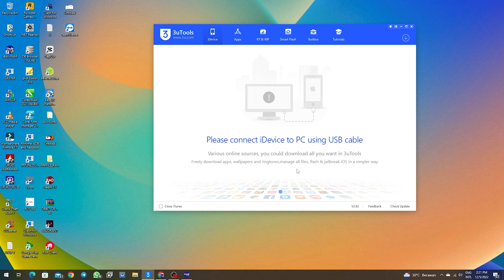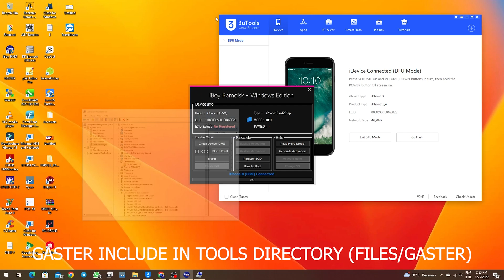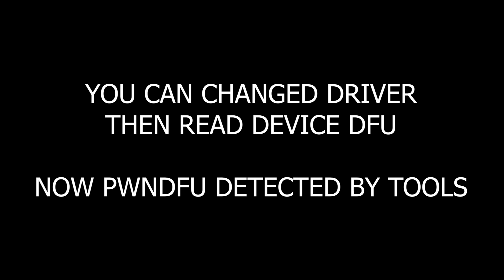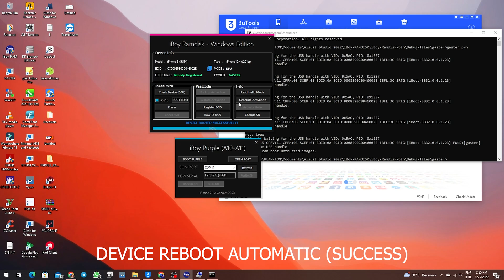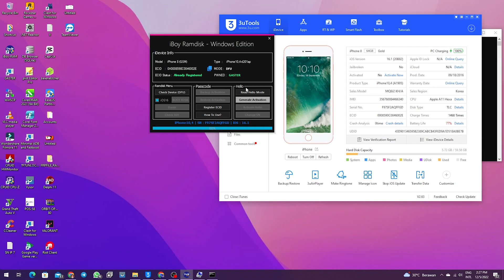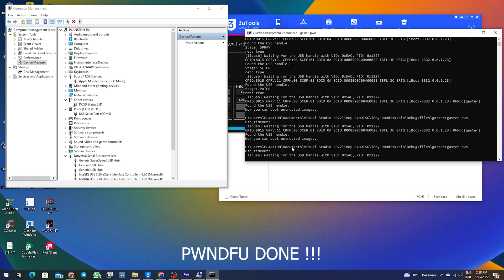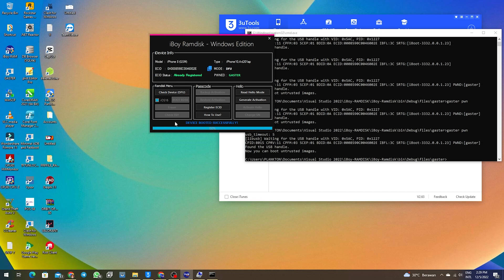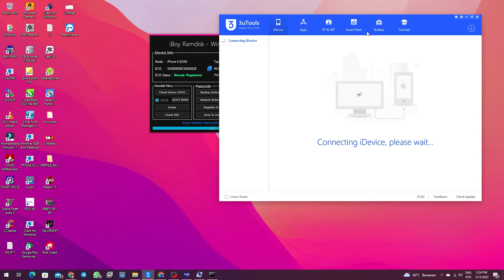Full Tutorial How to Bypass iOS 16.x Hello Mode (Windows Full) With iBoy Ramdisk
Complete Tutorial How to Use iBoy Ramdisk in Hello Mode
Works on Checkm8 devices !!

Apple A10 - A11 Without DCSD
dont ask about your device its support DCSD / Not, A9 to lower not support USB Serial Debugging.

Attention !!!
Don't download program from other channel !
i see my tools was recreate with keylogger !